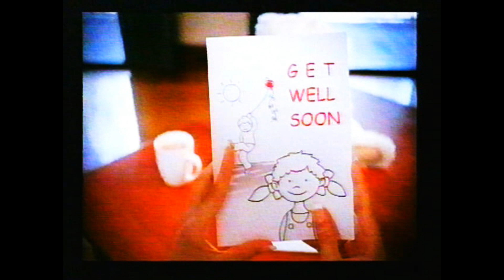Redkite Advert 2006 WIN Hobart